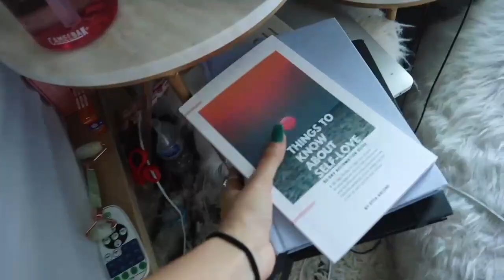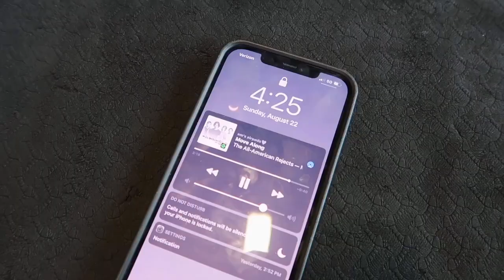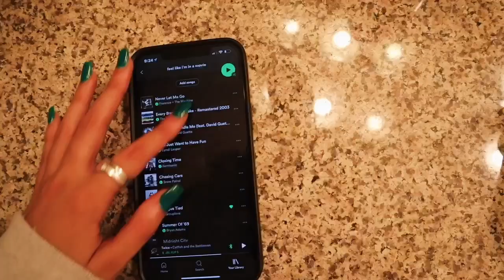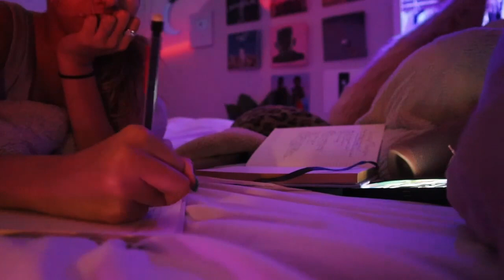my weekly reset routine: skincare, hair care routine, cleaning room & self care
welcome back to my channel! in todays video i wanted to film my "sunday rest routine" since i've been doing this every sunday for 2 months now and i honestly have been feeling so much better about myself ever since so i wanted to film it and hopefully inspire some people to start doing something like this because self care is so important when it comes to glowing up mentally/physically:)

☻ self love book
☻ hair night mask
☻ charcoal toothpaste

music♫
Music by ninjoi. - Give it To Me by Kissmykas - Free Tonight

LUV UUU
-em